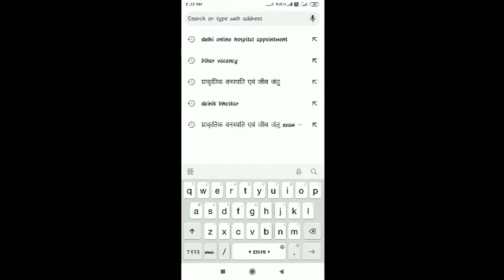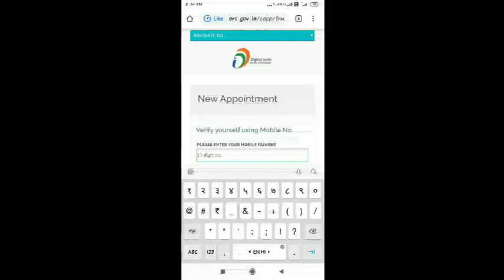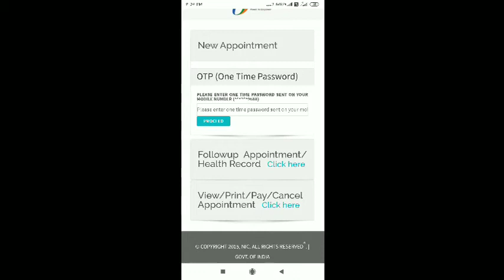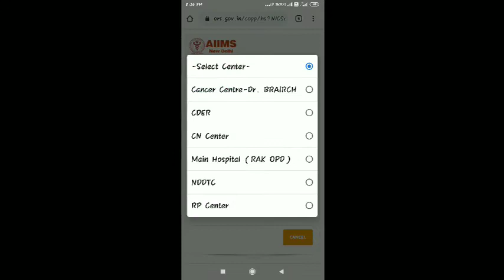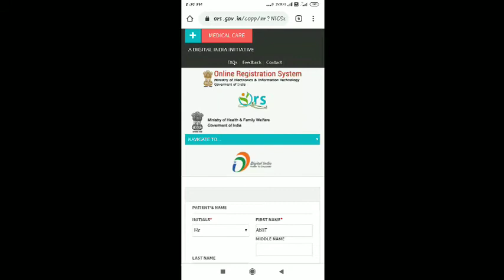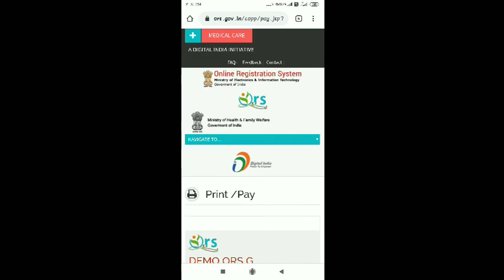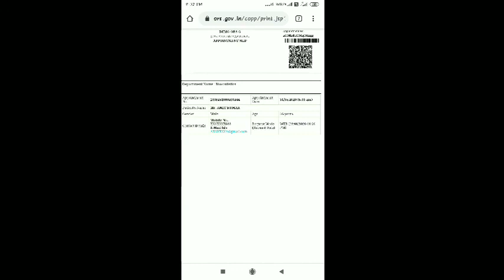किसी भी हॉस्पिटल मे अपोइंमेंट कैसे ले? How to book hospital appointment online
किसी भी हॉस्पिटल मे अपोइंमेंट कैसे ले? How to book hospital appointment

Dear friends
Is video me  batlane wala  hu aap ghar bethe kaise hospital ki appoinment kaise book kr sakte hai